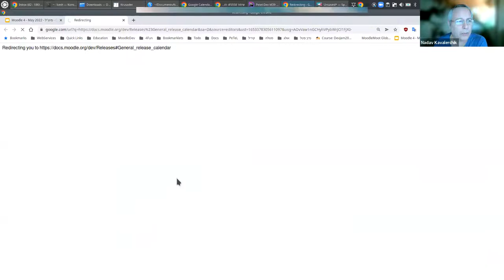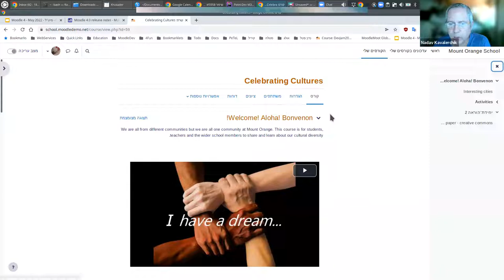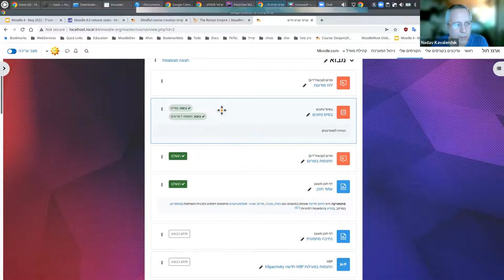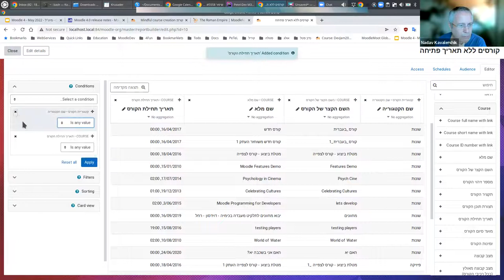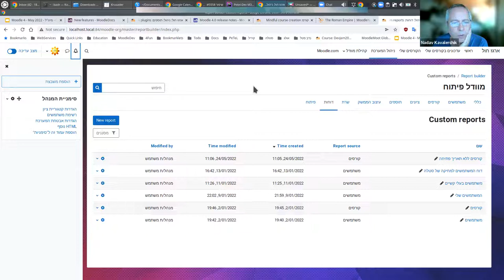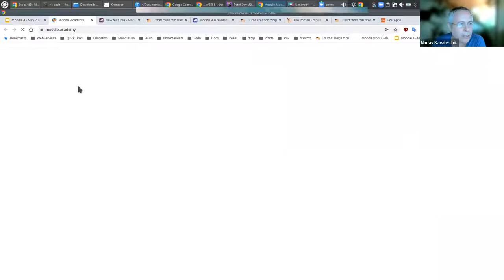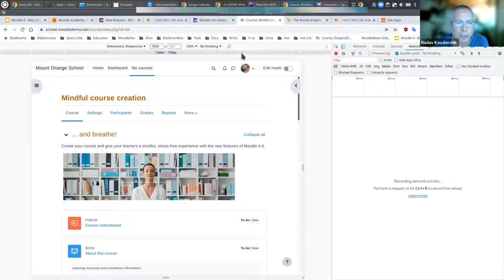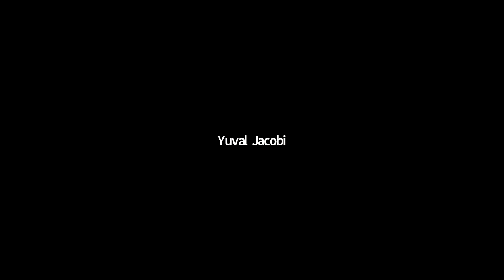מיט"ל - מפגש מקוון - תצוגת חידושים ושיפורים בגרסת Moodle 4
הצגת גרסה 4 החדשה של מערכת Moodle, סקירת תכונות חדשות ושיפורים, בחינת יתרונות ואתגרים בשדרוג מערכות קיימות לגרסה זו.